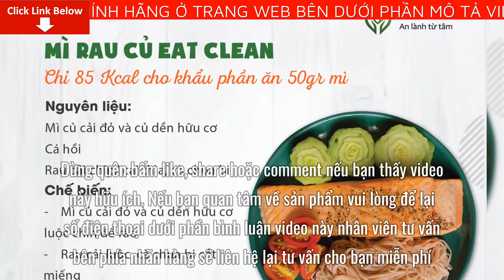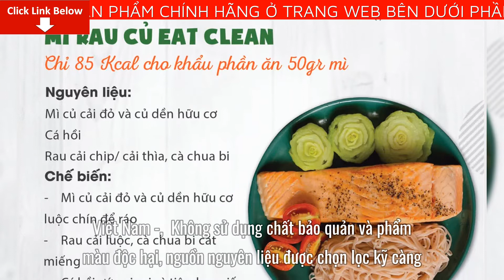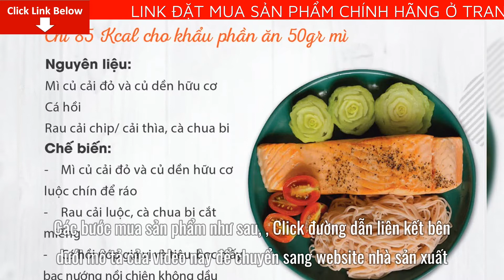Review Mì Rau Eat Clean Củ Cải Đỏ và Củ Dền Hữu Cơ Organic A Giá Bao Nhiêu? Mua Ở Đâu? Có tốt không?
Bài viết ngày hôm nay mình sẽ Review Mì Rau Eat Clean Củ Cải Đỏ và Củ Dền Hữu Cơ Organic A Giá Bao Nhiêu? Mua Ở Đâu? Có tốt không? Nếu bạn quan tâm về sản phẩm vui lòng để lại số điện thoại dưới phần bình luận video này nhân viên tư vấn bên phía nhãn hàng sẽ liên hệ lại tư vấn cho bạn miễn phí
Mì Hữu Cơ Giảm Cân Organic Rau Củ Cải Đỏ và Củ Dền Anpaso, Eat clean, ăn chay được tuyển chọn kỹ lưỡng từ khâu hạt giống, gieo trồng hữu cơ, thu hái và chế biến khép kín dựa theo tiêu chuẩn về Organic.
Với công thức bí truyền và sự cố vấn về chuyên môn của chuyên gia đến từ Nhật Bản đã tạo ra những sợi Mì Anpaso ngon ngọt tự nhiên, không phụ gia, không chất bảo quản, mang hương vị tự nhiên nguyên bản, thanh mát từ rau củ và các loại thảo dược.
Mì Hữu Cơ Giảm Cân Organic Rau Củ Cải Đỏ và Củ Dền Anpaso, Eat clean, ăn chay bổ sung nhiều chất xơ hòa tan, khoáng chất, vitamin
ƯU ĐIỂM NỔI BẬT Mì Hữu Cơ Giảm Cân Organic Rau Củ Cải Đỏ và Củ Dền Anpaso, Eat clean, ăn chay
- Nguyên liệu được trồng theo hướng hữu cơ, không hóa chất tại tỉnh Nghệ An, Việt Nam -
 Không sử dụng chất bảo quản và phẩm màu độc hại, nguồn nguyên liệu được chọn lọc kỹ càng, đảm bảo an toàn cho sức khỏe người dùng.
 - Công nghệ sấy khô chậm ở nhiệt độ thấp giữ nguyên hàm lượng dinh dưỡng, mùi vị và màu sắc tự nhiên.
 - Hương vị rau thanh mát, thơm ngon, phù hợp với mọi lứa tuổi
- Đóng gói bao bì túi giấy góp phần bảo vệ môi trường.
Mì Củ Cải Đỏ Và Củ Dền Organic Anpaso
Mì có vị ngọt mát tự nhiên
- Cung cấp lượng lớn vitamin như A, C, nhóm B cùng nhiều khoáng chất như: sắt, axit folic, kali, magie, natri, mangan…
- Lượng chất xơ dồi dào
- Phù hợp với mọi lứa tuổi.
THÔNG TIN CƠ BẢN Mì Hữu Cơ Giảm Cân Organic Rau Củ Cải Đỏ và Củ Dền Anpaso, Eat clean, ăn chay
Thành phần tự nhiên: Bột mì, Củ cải đỏ và củ dền, nước.
 Hướng dẫn sử dụng Mì Rau Củ Hữu Cơ Organic - Luộc mì khoảng 4-5 phút, khuấy tơi cho sợi mì chín đều. Vớt ra để ráo cho muỗng dầu thực vật hoặc trụng qua nước lạnh. Chế biến theo khẩu vị tùy thích.
- Phù hợp với các món nấu/ xào/ trộn/ gỏi/ lẩu/ hầm/ luộc/…, Chay mặn đều dùng được.
Hướng dẫn bảo quản Để nơi khô ráo thoáng mát, tránh ánh sáng trực tiếp và nhiệt độ cao.
Đóng kín bao bì sau khi sử dụng.
Khối lượng tịnh: 120g
Hạn sử dụng: 10 tháng kể từ ngày sản xuất.
Ngày sản xuất: xem trên bao bì